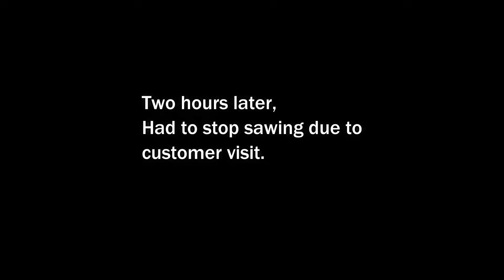STUNNING! THE BEST WOOD EVER PRODUCED ON MY WOOD-MIZER, AMAZING WALNUT SLABS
Finishing up yesterdays walnut log and uncovering the most amazing slabs I have ever harvested on the sawmill to date.

In this video I finish up sawing the walnut log from the previous movie, This timber produced some amazing crotch walnut slabs,

Link to Farm Jack
Link to 15000k LED Light

Sawmill Used:
Wood-Mizer LT35HD

Other tools I use at the sawmill:
Get your Anchorseal here!
1 Gallon Size
1 Quart Size
One Mans Wilderness book

36in Hookaroon
48in Cant Hook
60in Cant Hook